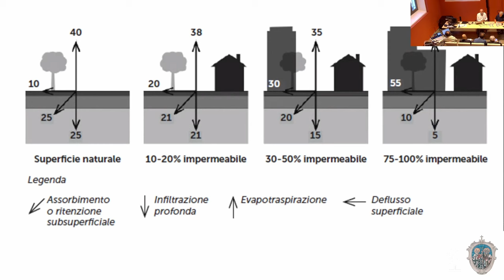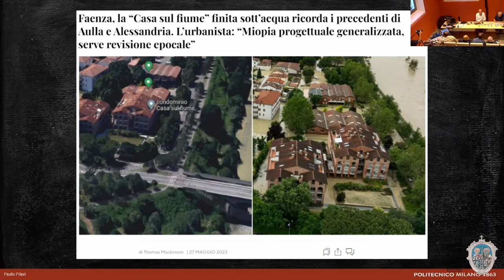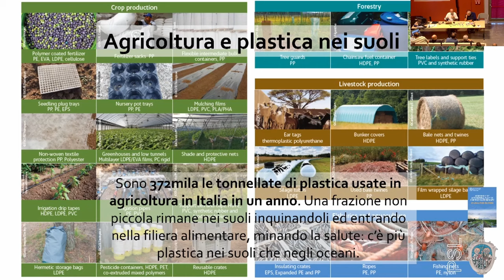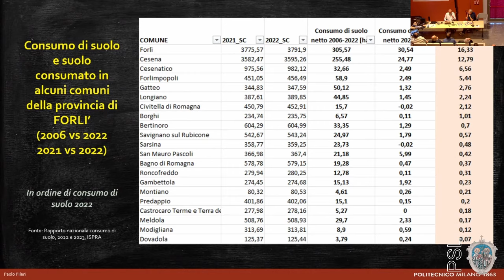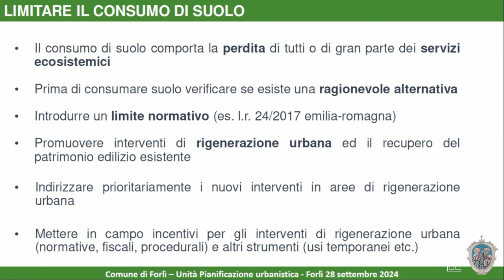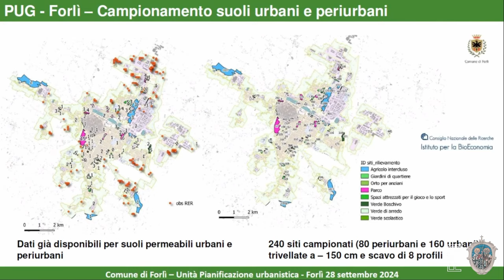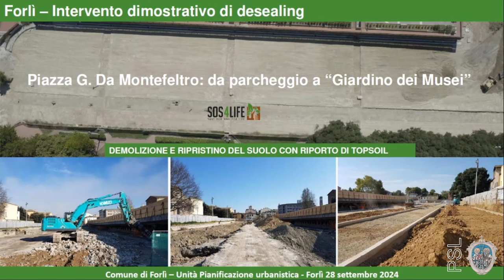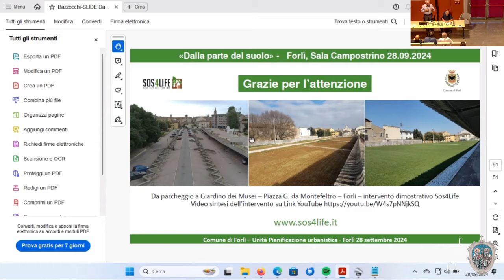Dalla parte del suolo 28/09/2024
Giornata Diocesana per la Tutela del Creato
Tempo del Creato 2024
Incontro pubblico con:
prof. Paolo Pileri - Docente di pianificazione territoriale al Politecnico di Milano
Stefano Bazzocchi - Responsabile piano di pianificazione urbanistica del comune di Forlì
Gian Luca Bagnara - Presidente Istituto Diocesano Sostentamento del Clero
con i saluti istituzionali di:
mons. Livio Corazza - Vescovo Diocesi Forlì-Bertinoro
Luca Bartolini - Assessore Urbanistica comune di Forlì